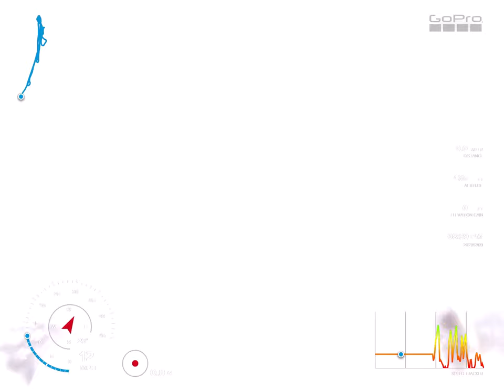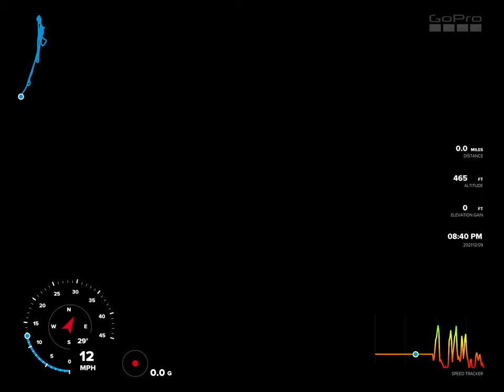KRATON 8S SNOW BASH!!!❄☃️❄☃️❄☃️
BUILT BY ROB R.C